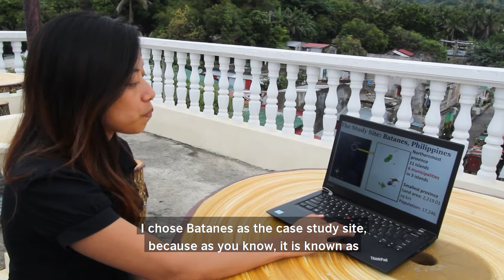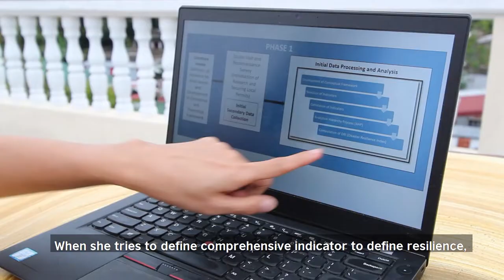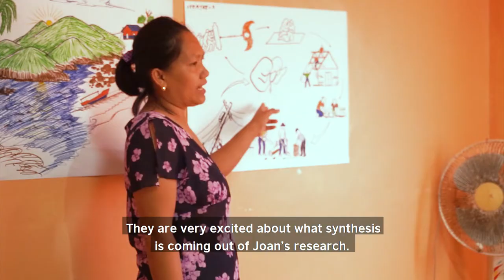Studying the spatial resilience of Batanes for disaster risk and recovery: Joan Talubo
CHED-Newton PhD Scholar, Joan Pauline Talubo talks about her journey to introducing new approaches to strengthen resilience to the people of Batanes as part of her research at the University of Surrey.